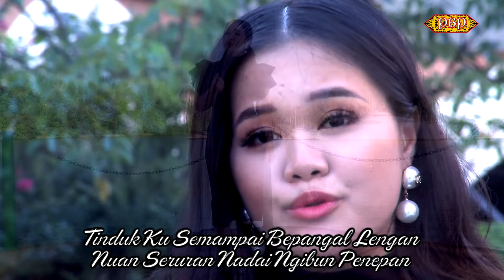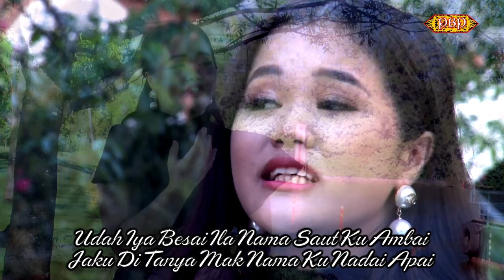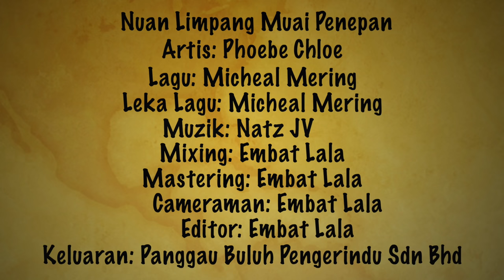Nuan Limpang Muai Penepan - Phoebe (MTV KARAOKE)